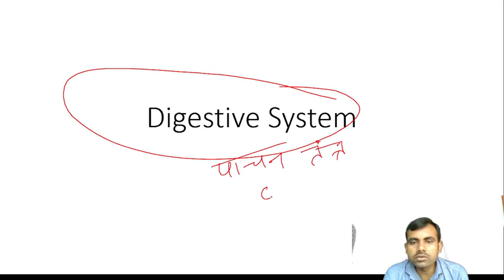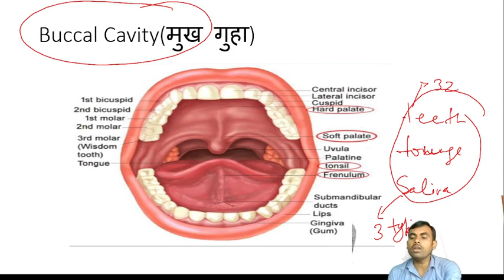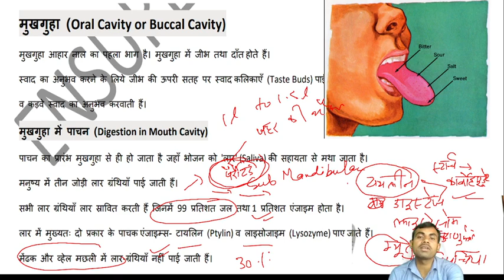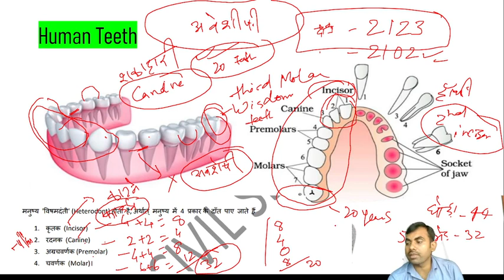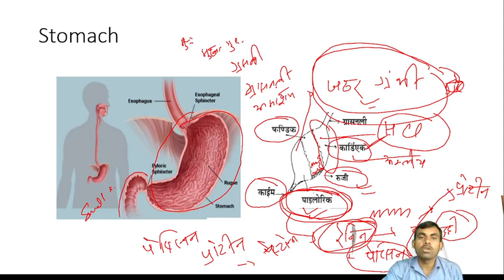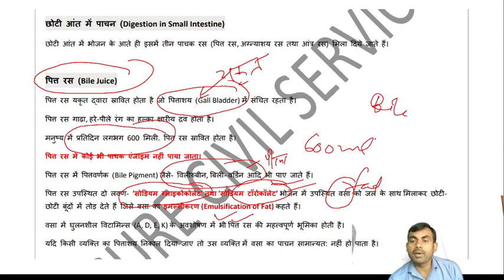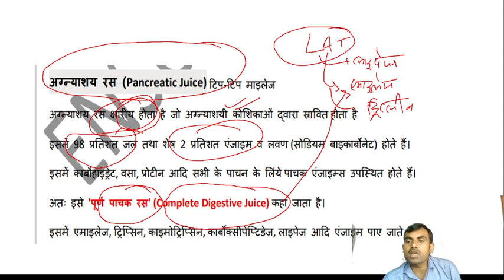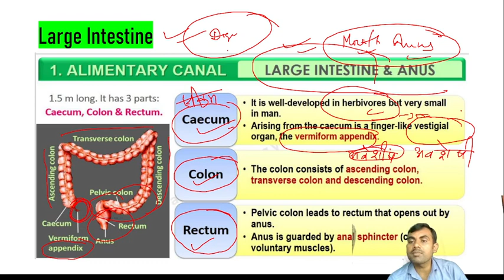L6 Biology Digestive System - पाचन तंत्र General Science Biology for competitive exams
About Ensure Civil Services: Ensure civil services offers instructional videos for all types of public services examinations like UPSC, UPPCS, BPSC, UKPCS, SSC etc. and we also offer test series and expert guidance for different examination. We are a team of selected and experience people from different fields. We also have a website ensuresuccess.in where you can practice your exams and got several contents related to these exams empower learners to study at their own pace outside of the classroom.
60 DAYS PLAN VIDEO LINK
For Test Series join Telegram Group-
Priyanshu Dubey Official-UPSC/UPPSC/UPSSSC study material

Ensure Civil Services
प्रैक्टिस मेक्स मैन परफेक्ट

general science,
general science most expected questions,
 Digestive System - पाचन तंत्र
food and nutrition
mouth
teeth
buccal cavity
stomach
intestine
protein
carbohydrates
gastric glands
bile juice
gastric